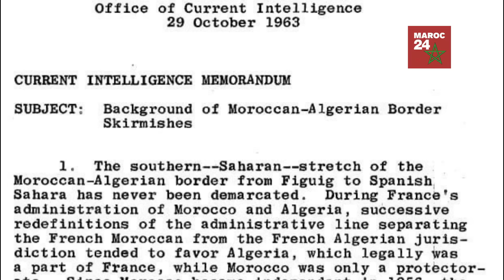Document CHOC de la CIA : le Sahara oriental marocain et le complot de la France avant 1963!